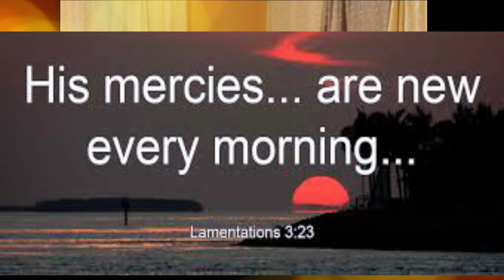Morning D MJN6